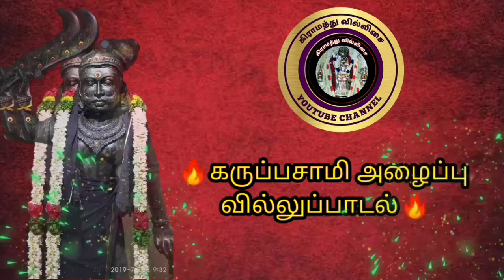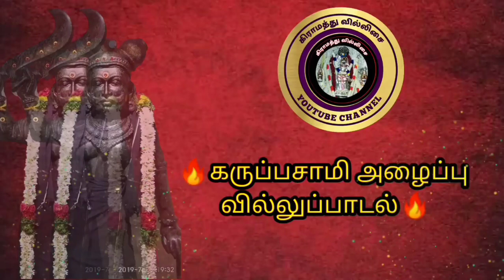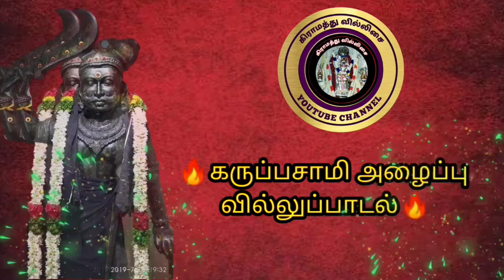karuppasamy songs//karuppasamy magudam single part/@villisai_thendral